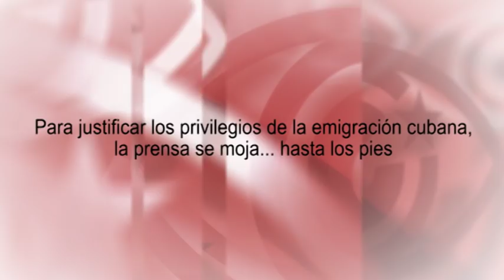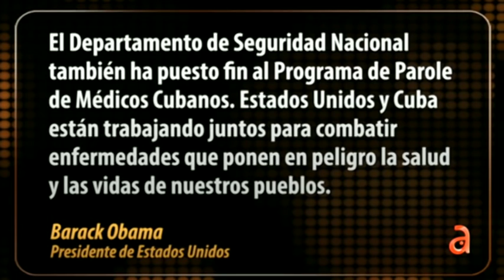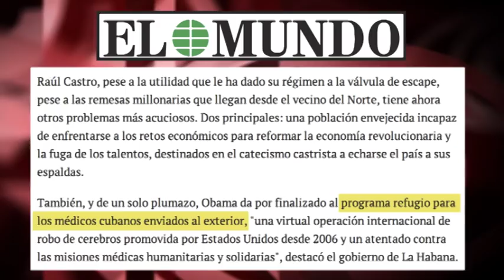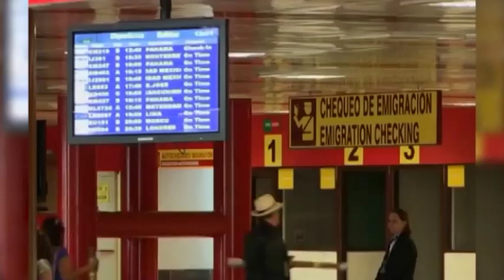Para justificar los privilegios de la emigración cubana, la prensa se moja... hasta los pies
(+Italiano/English/Français/Português)

Per giustificare i privilegi dell'emigrazione cubana, la stampa si bagna ... perfino i piedi
Pour justifier les privilèges de l'émigration cubaine, la presse se mouille ... jusqu'aux pieds
To justify the privileges of Cuban emigration, the press gets wet... to the feet
Para justificar os privilégios da emigração cubana, a imprensa se molha... até os pés
Cubanas y cubanos dejarán de ser los únicos “refugiados” en el mundo que viajan de vacaciones al país donde, supuestamente, son perseguidos. El fin de la política de “pies secos, pies mojados” de EEUU será también el fin de una gigantesca farsa. Pero, en la prensa corporativa internacional, no solo están ciegos. Además, aceptan de muy mal grado la victoria del sentido común.